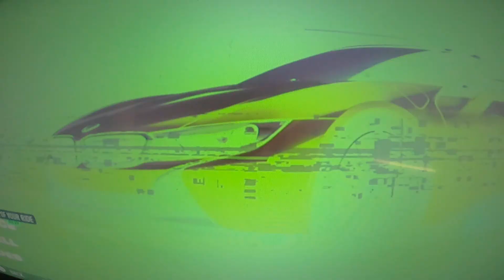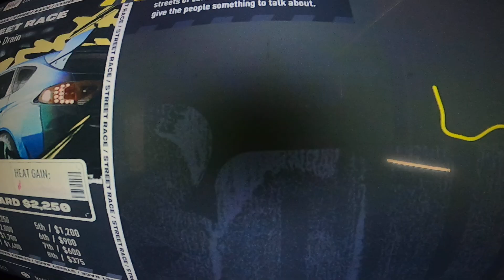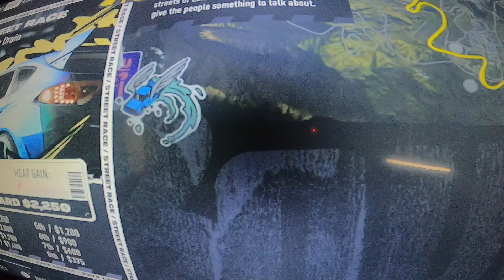NFS Unbound what a cool new car